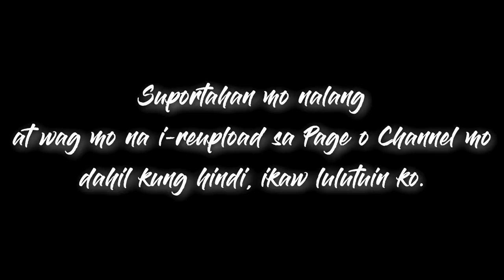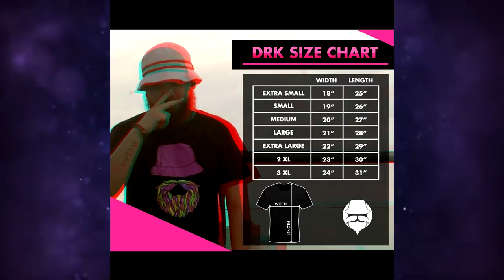BARIKAN GISIS!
sa lahat ng nagtatanong saan pwede mag avail ng DRK shirts pwede kayo mag msg sa yan yung official page ng DRK pero sa MAY 18 pa ang balik business namin soooooo leave lang kayo ng msg kung gusto niyo mag avail